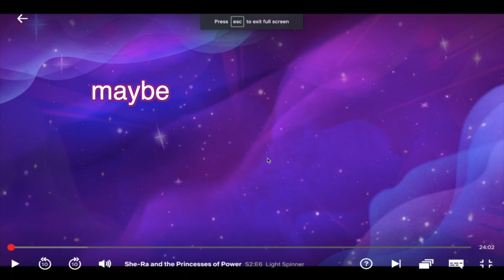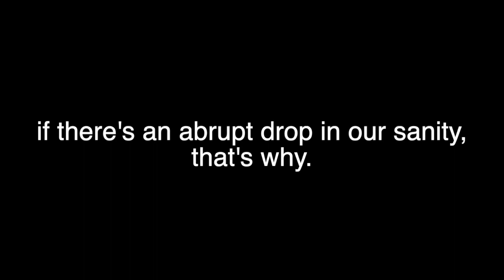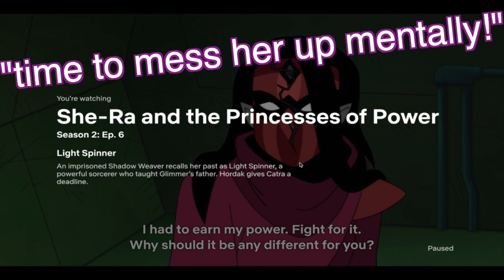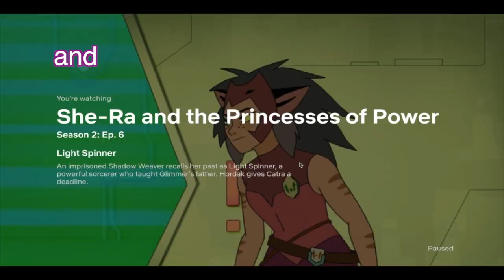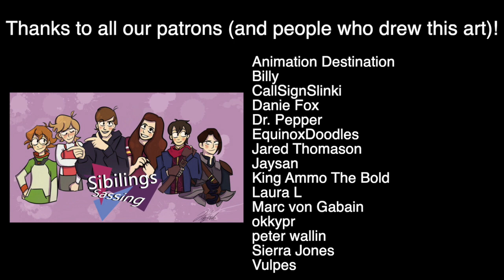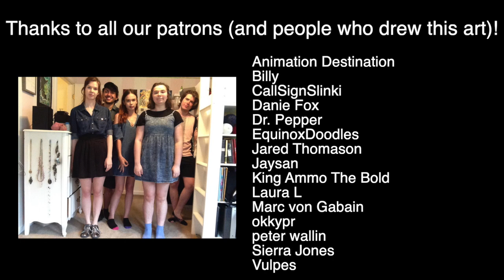Catra is Incredibly Gullible | Siblings Sassing She-Ra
I'd be less confused if Catra didn't say in like episode 2 of season 1 that she's completely aware that the Horde is manipulating her every 10 seconds...

We made a discord server!

Check out my Etsy shop (to adopt a sauce of death!)